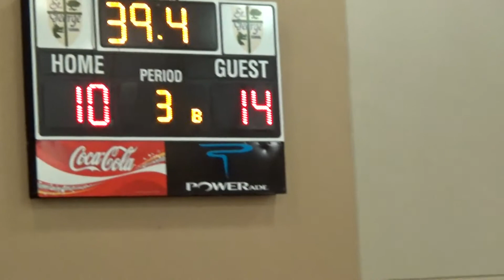STM 4 vs St George 3rd period 11-2-2017